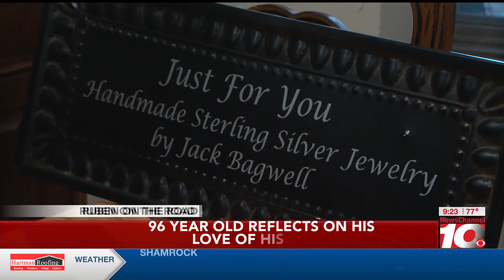Ruben on the Road: 96 year old reflects on his love of his craft